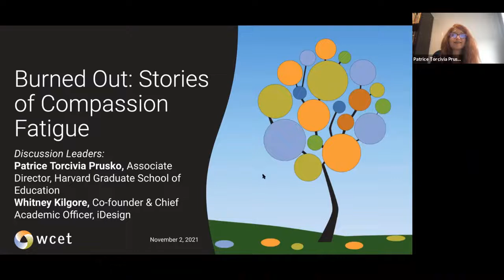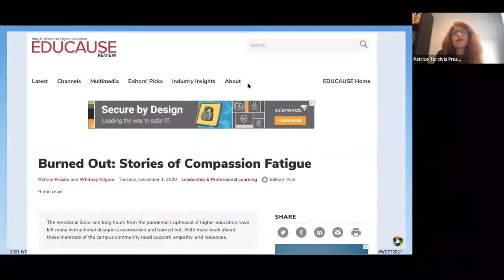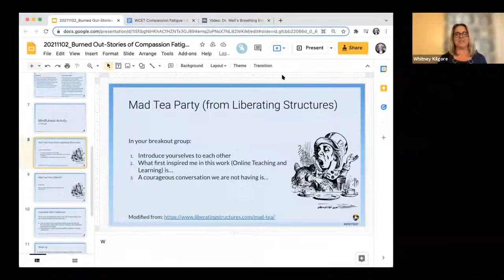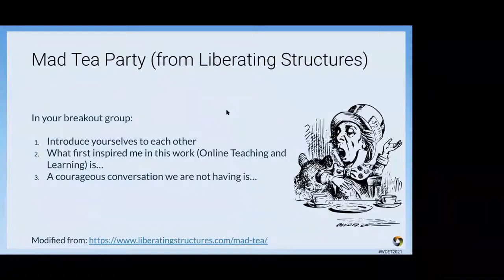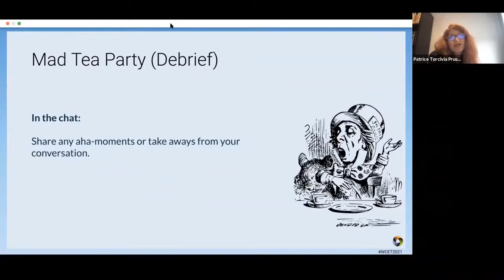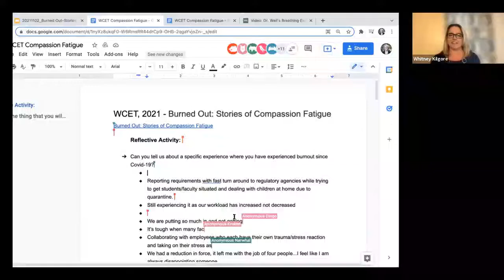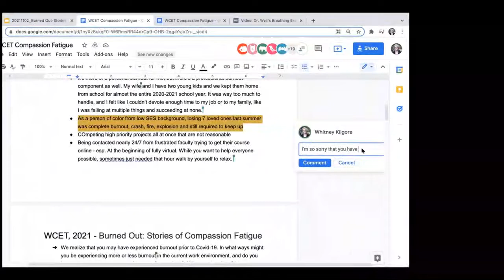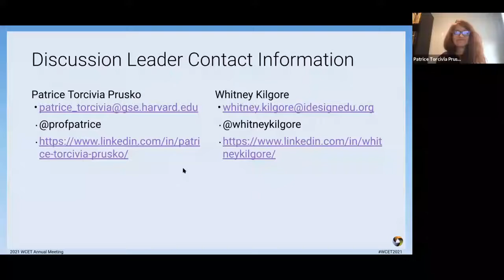WCET2021: Burned Out: Stories of Compassion Fatigue